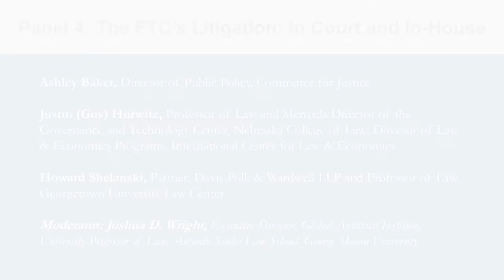The FTC’s Litigation: In Court and In-House (Antitrust Conference Panel 4)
The final panel of the GAI and the C. Boyden Gray Center’s October 14 conference, the Administration of Antitrust: The FTC and the Rule of Law, focuses on the FTC’s litigation.

University Professor Joshua D. Wright, Executive Director of the Global Antitrust Institute, moderates the discussion among the following panelists:

Ashley Baker, Director of Public Policy, Committee for Justice

Justin (Gus) Hurwitz, Professor of Law, Nebraska College of Law, University of Nebraska – Lincoln; The Menard Director, Nebraska Governance and Technology Center; Co-Director, Space, Cyber, and Telecom Law Program

Howard Shelanski, Partner, Davis Polk & Wardwell LLP and Professor of Law, Georgetown University Law Center